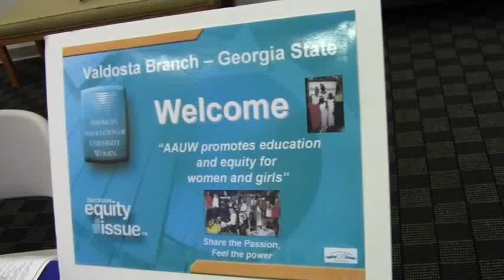Everybody go inside @ AAUW 2012-10-24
Political Forum by AAUW
Performing Arts Center, Valdosta High School, 3101 North Forrest Street